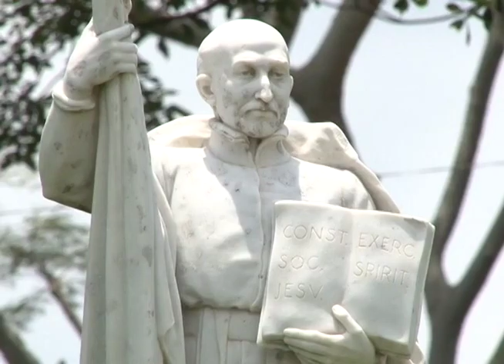El profesor Pancho López y la exalumna Vidaluz Icaza comparten recuerdos del Colegio Centroamérica